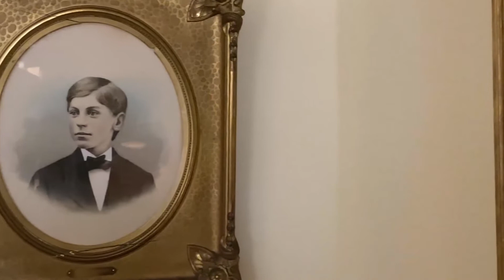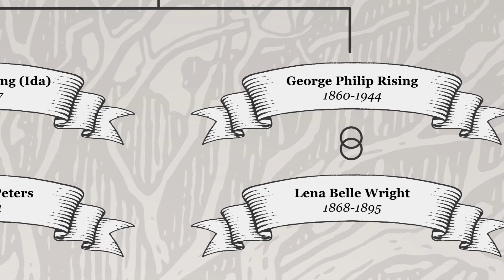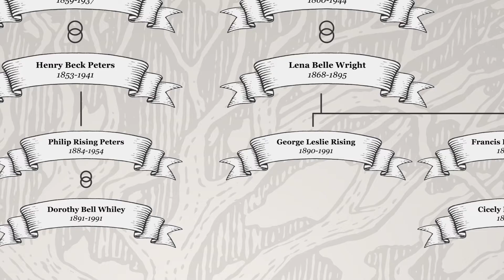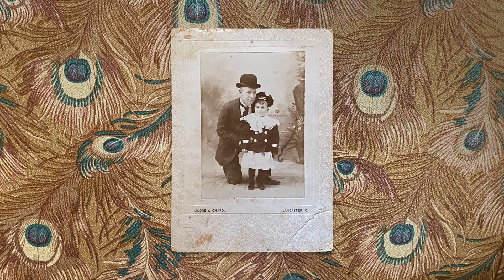Around the House EP 03 The Charles Morris & George Phillip Rising Portraits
Susan Rising brings to life two portraits from the Reese-Peters House, explaining the lives of the boys in the paintings and their relationship to the Reese-Peters House.